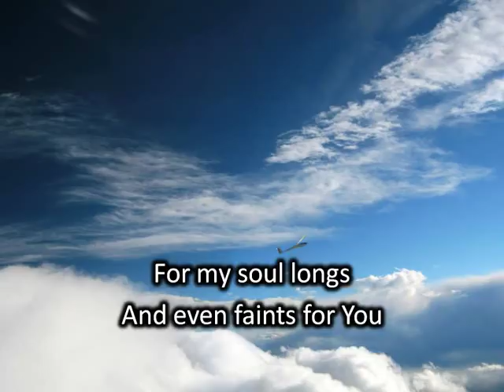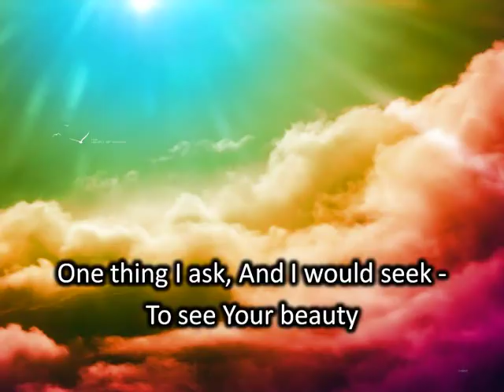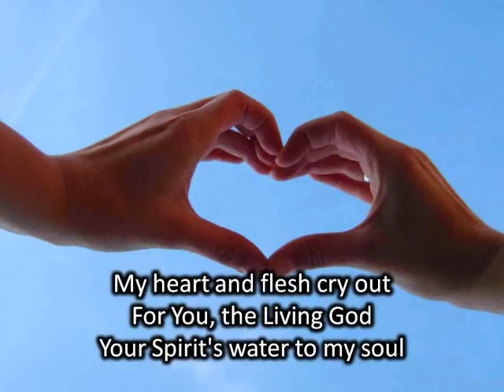Better is One Day - Matt Redman (with lyrics)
A simple worship song by Matt Redman   The chorus is taken from Psalm 84:10. "Better is one day in your courts than a thousand elsewhere; I would rather be a doorkeeper in the house of my God than dwell in the tents of the wicked."